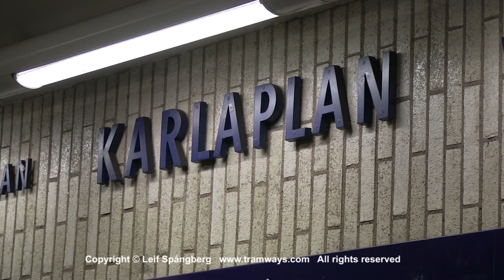SL Tunnelbana tåg / Metro trains at Karlaplan station, Stockholm, Sweden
Subway system 2 / red line.
C20 trains, short trains . 2x3-units trains.
January 2014